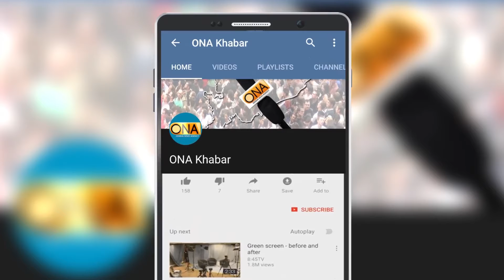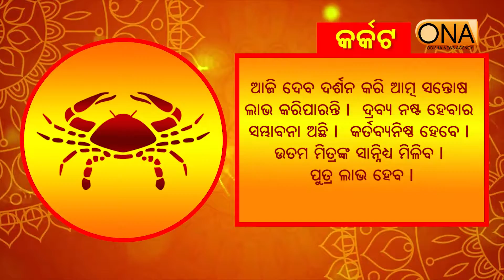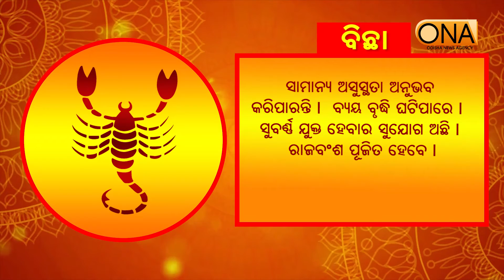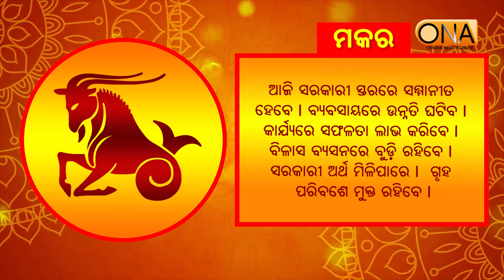Today's Horoscope || 8th April 2021 || ONA KHABAR